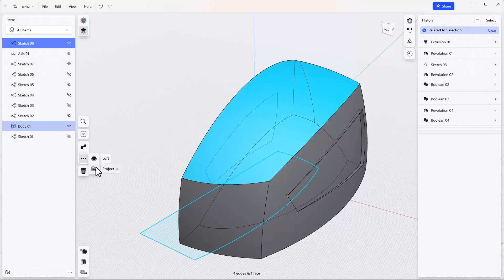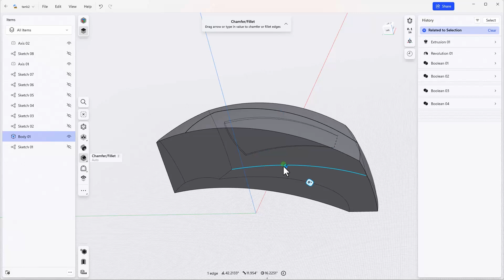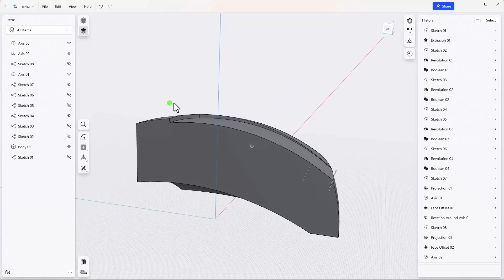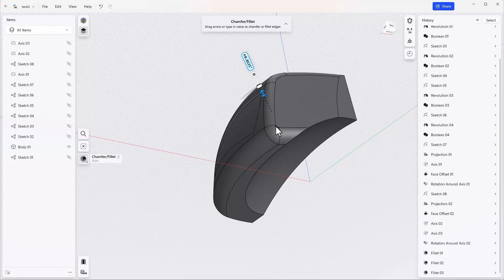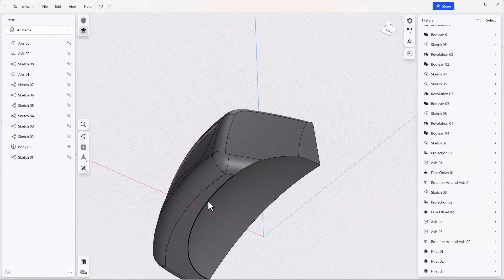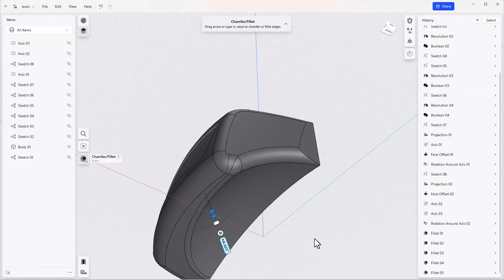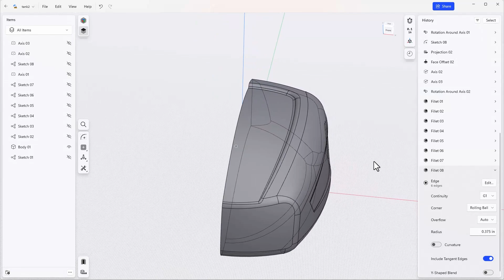Setting up Primary and Secondary Fillets with Design History: Motorcycle Gas Tank | Shapr3D Basics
Set up secondary fillets to flow around the primary fillets, easily reordering Design History features to create the right shape and working with Hidden Edges to adjust any edges. You also get troubleshooting tips for when you run into an error crafting your model so you can adjust and keep modeling smoothly.